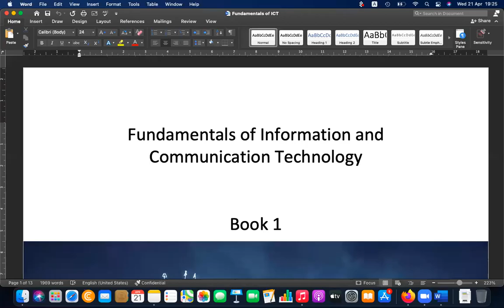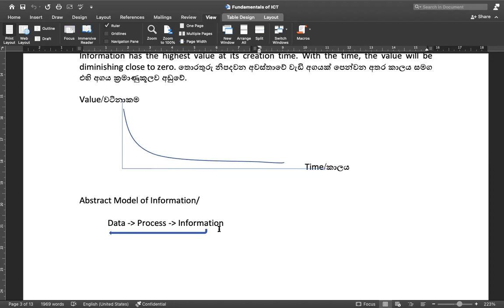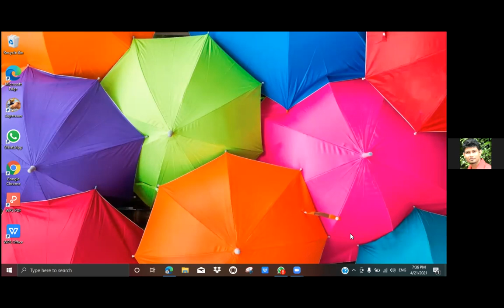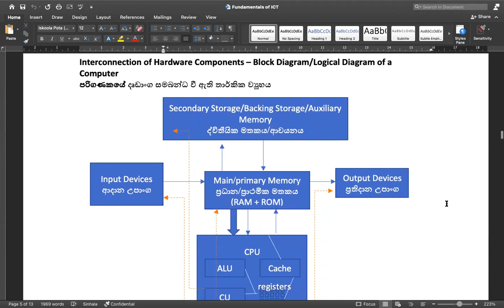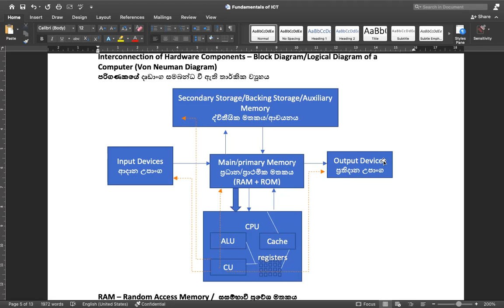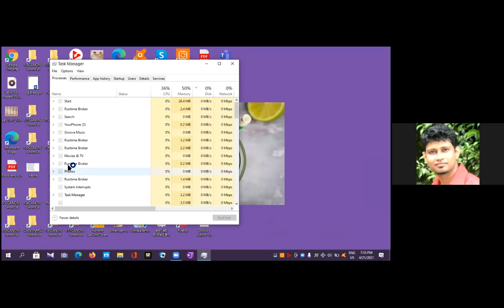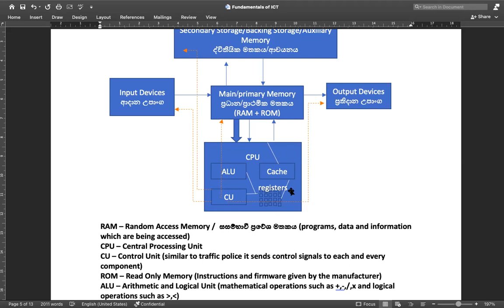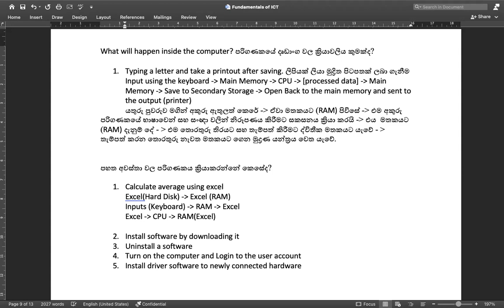Fundamentals of ICT Basics Sinhala Support P1